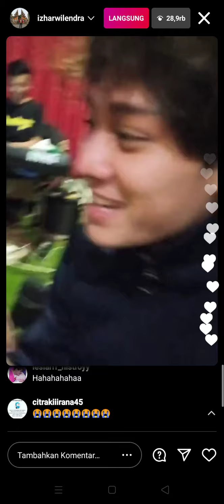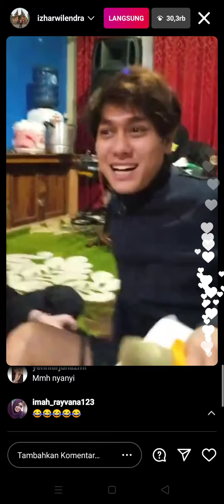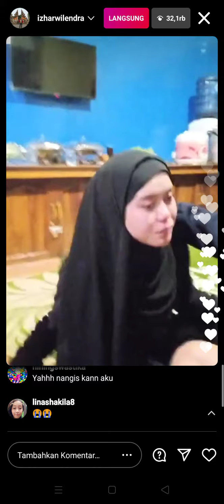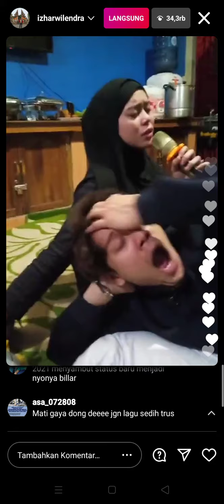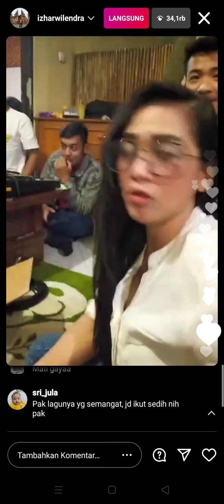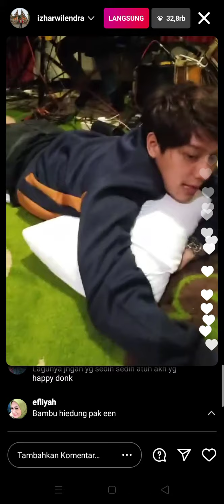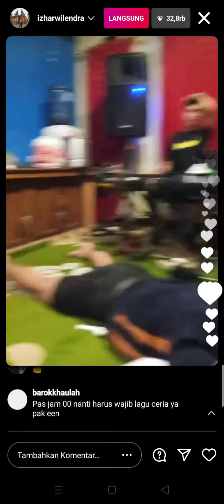lesti nangis lagi😭